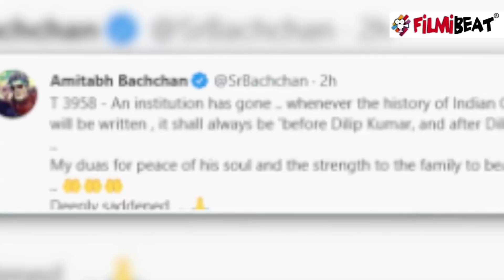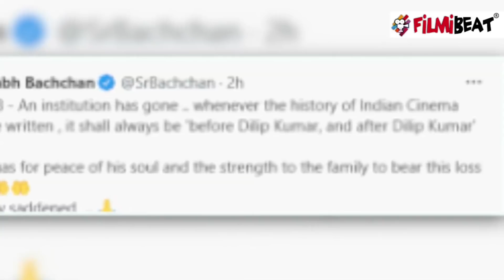Dilip Kumar के निधन से की खबर से रो पड़े Amitabh Bachchan; लिखा ये इमोशनल नोट | FilmiBeat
Dilip Kumar Death:  Amitabh Bachchan paying tribute & gets emotional  for him. Watch video to know more.